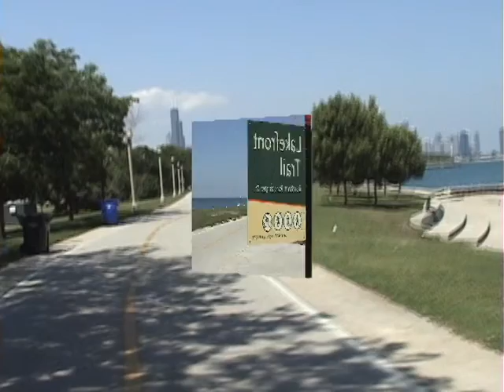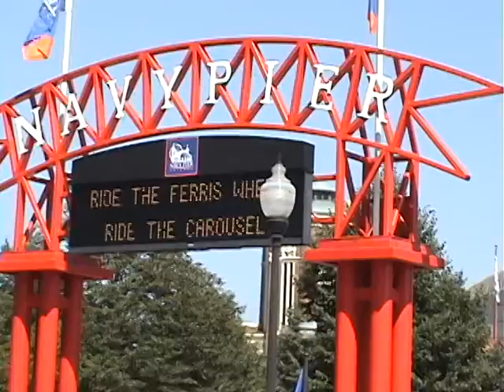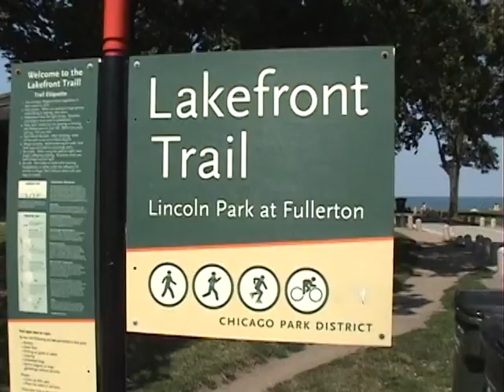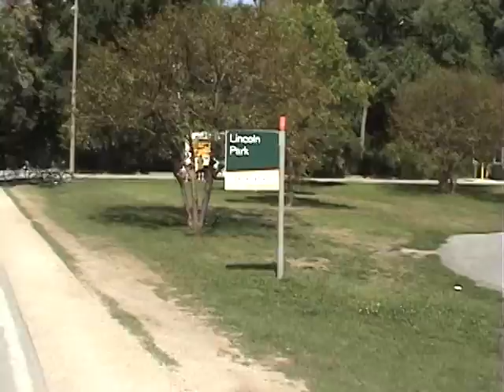Chicago Lakefront Trail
This video has scenes from the entire Chicago Lakefront Trail from the south end, just south of Jackson Park to Kathy Osterman Beach, north of Lincoln Park. The video is about 7 1/2 minutes long and has an original music soundtrack. The Chicago Lakefront Trail runs along Lake Michigan between the Lake and Lake Shore Drive.